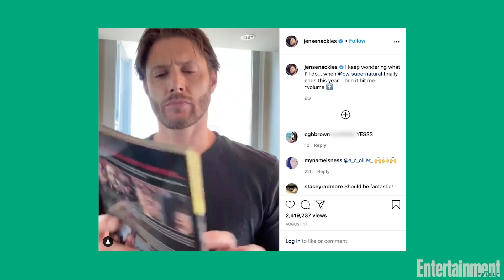‘The Boys' Cast Dish On Jensen Ackles Playing Soldier Boy | Entertainment Weekly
Jack Quaid, Aya Cash, Erin Moriarty, and Laz Alonso talk about Jensen Ackles joining season 3 of 'The Boys' to play Soldier Boy.